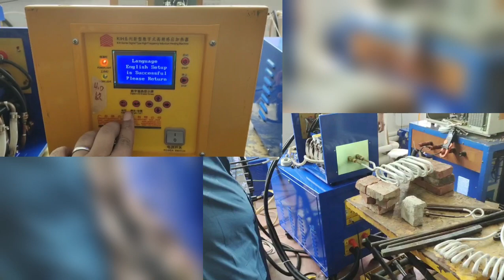Test KIH-40AB contrast KIH-60AB heating 20mm bar with 200mm length at same time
High Frequency Induction Heating Machine with customize 220V 3-Phase